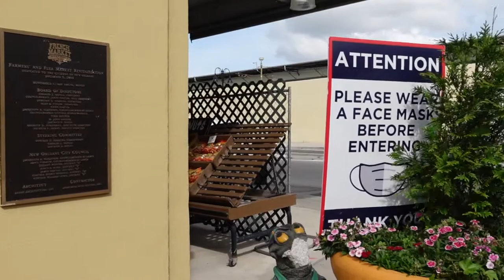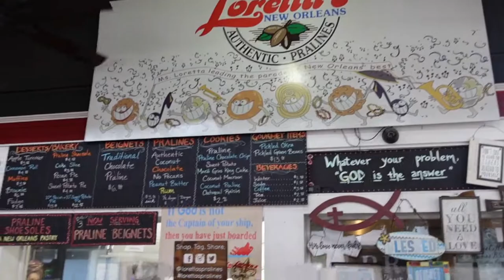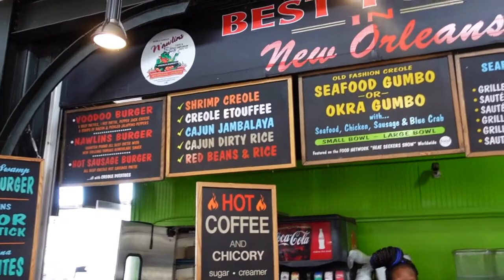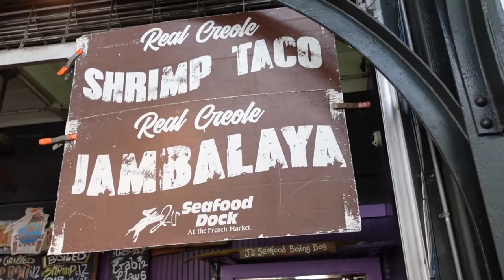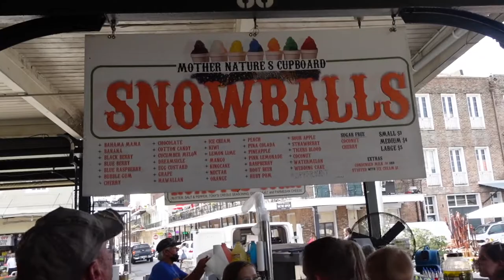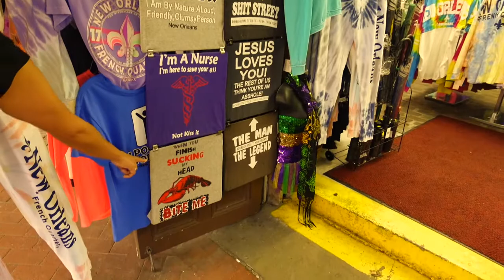French Market in New Orleans Walkthrough | French Quarter | New Orleans Vlog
French Market in New Orleans Walkthrough 2021 | French Quarter | New Orleans Vlog

In today's vlog, we keep up our visit to the French Quarter as the mask mandate has been relaxed for vaccinated citizens in New Orleans. On this adventure, we take a trip to the French Market located on 10008 N Peters St, New Orleans, LA 70116. If you ever want to capture the spirit of New Orleans, a visit to the French Market is a must!

Enjoy the virtual walk through and I hope my commentary isn't too bad and that the camera is stabilized enough!